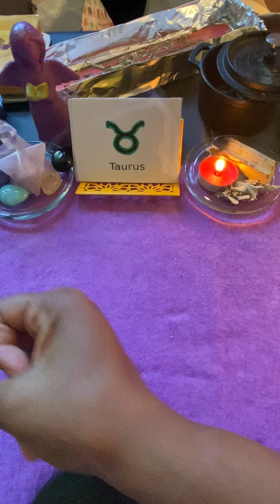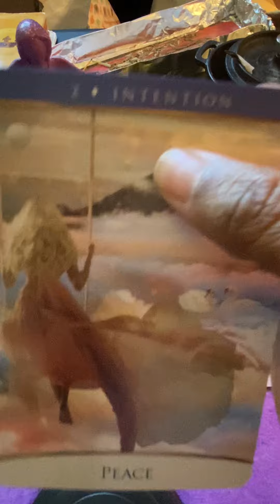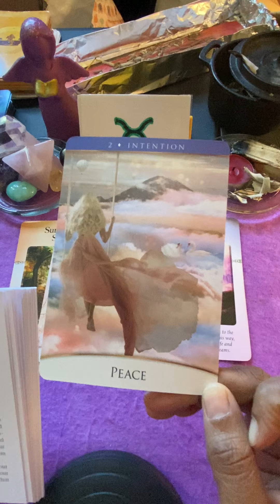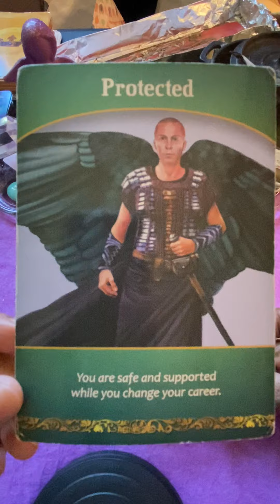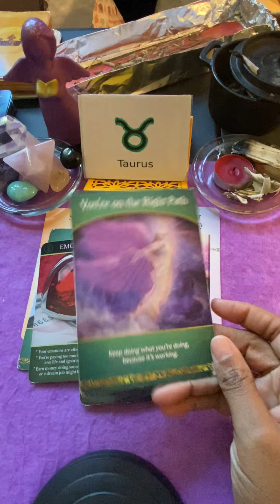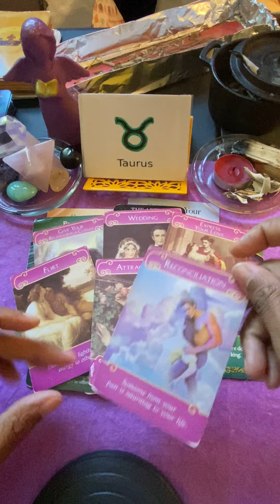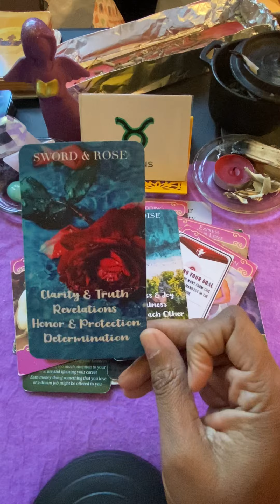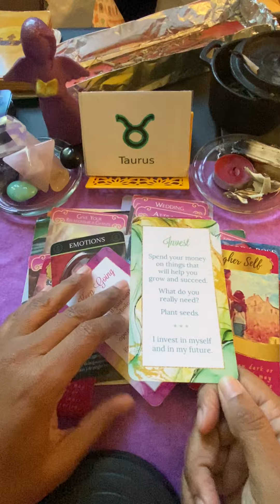Taurus Read! You got this!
It Works RHJ
This is a Spiritual Conversation. Should you be experiencing any kind of mental, emotional or physical emergency, please seek professional help. Services of Queen City Psychic and Ms.Terry are for entertainment, spiritual and educational purposes only.